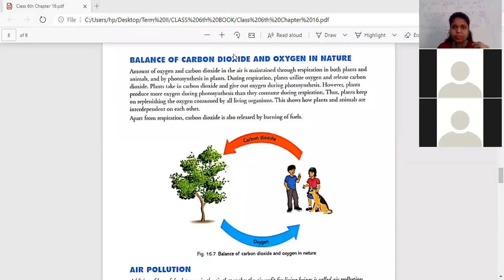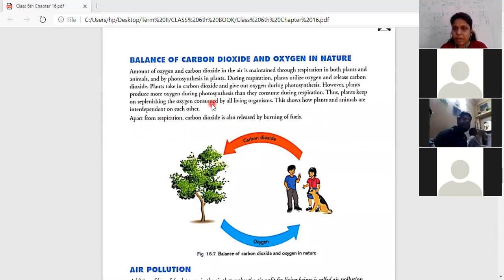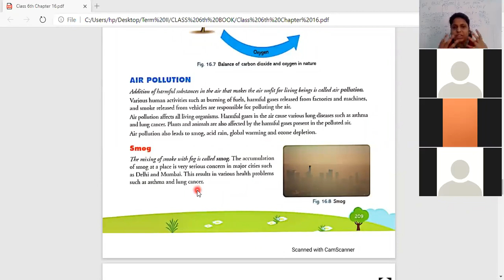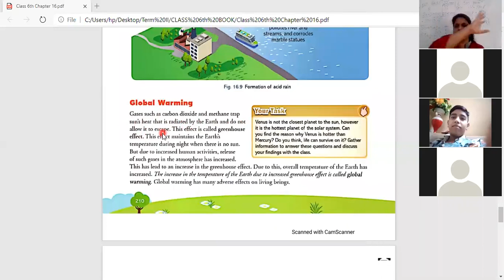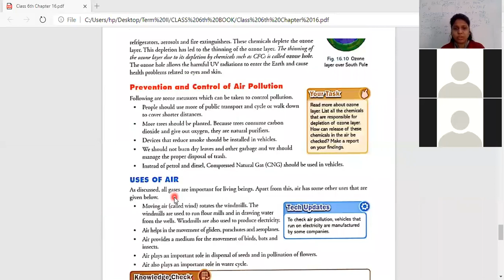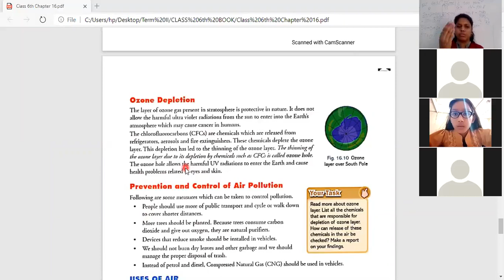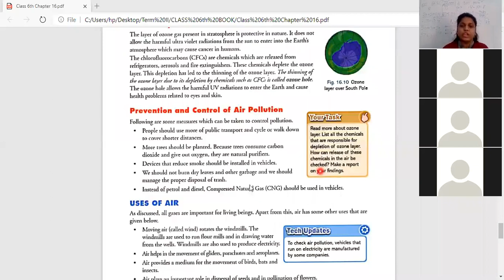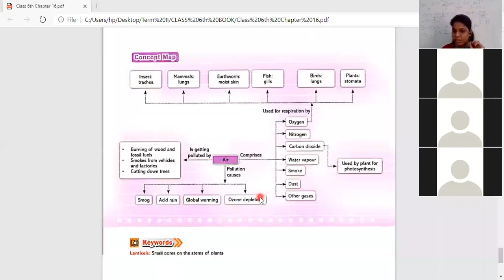Class: 6th Science, Ch.16 (Part-2)